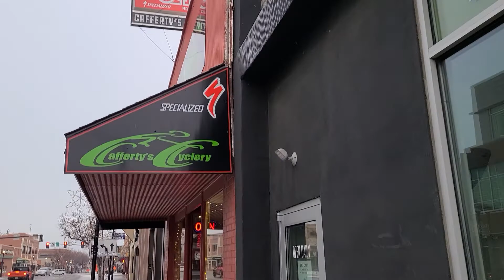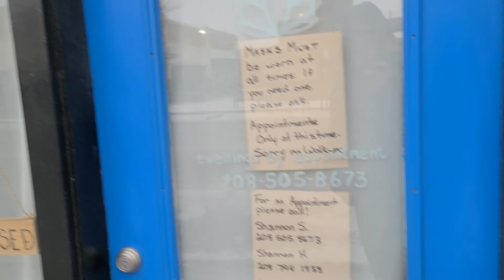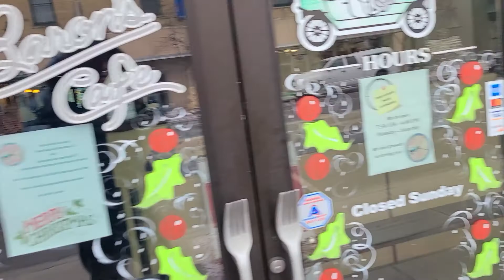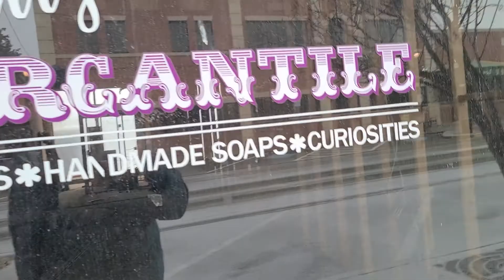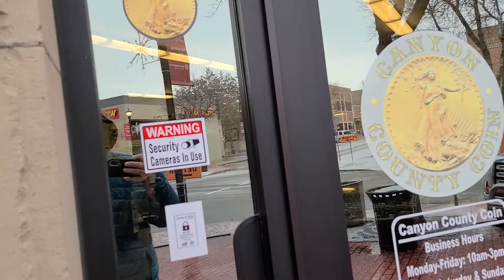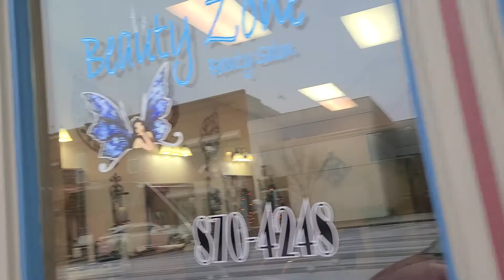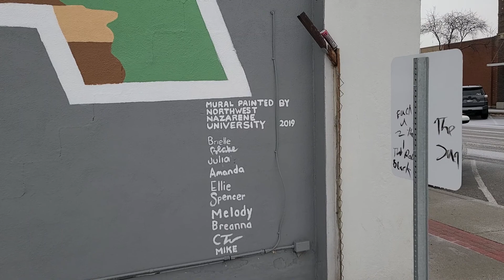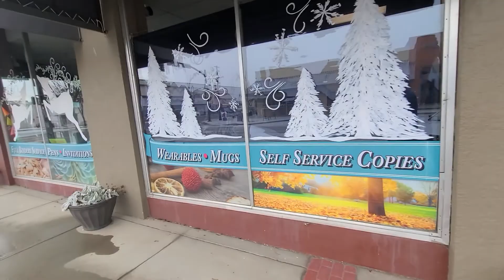Winter Walk Downtown Nampa Idaho December 26 2020. Snow Walk